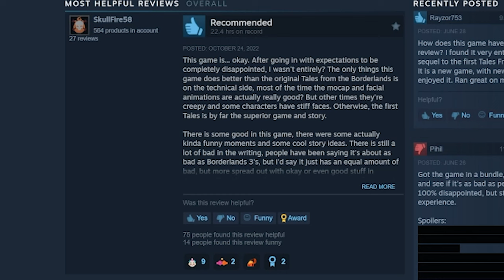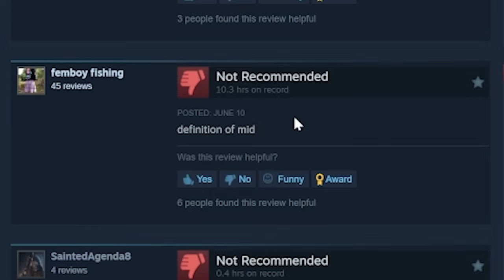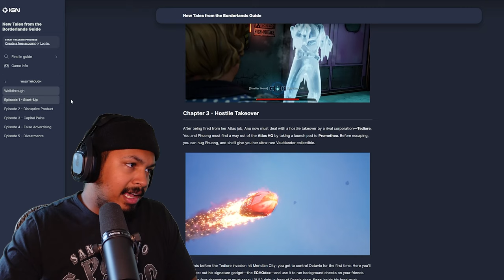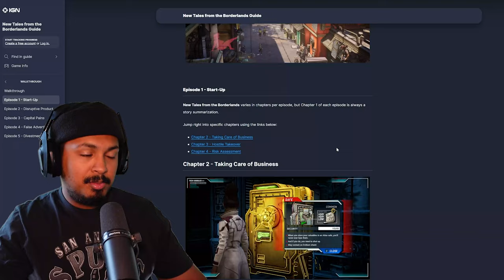Y'all Told Me To NOT Play This Game...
I played New Tales from the Borderlands...This was rough to get through. not really the gameplay but the editing afterwards was just very tough. I might finish the first chapter but who knows...